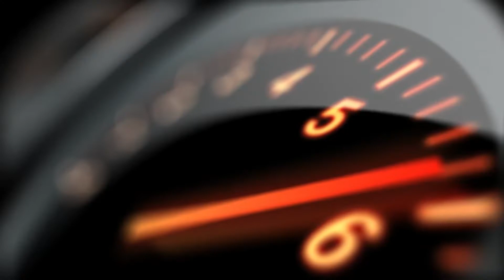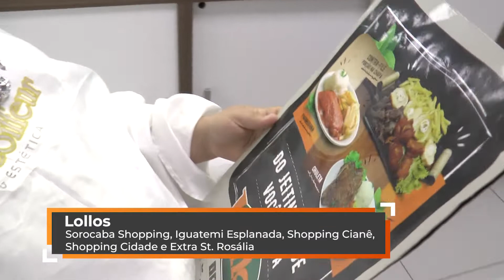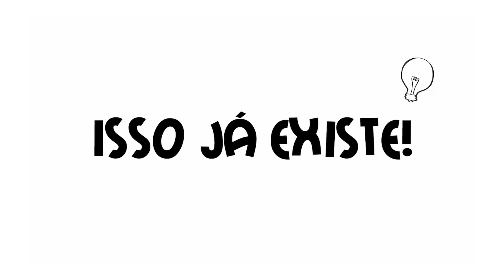Transformação com Marcio Julião #35